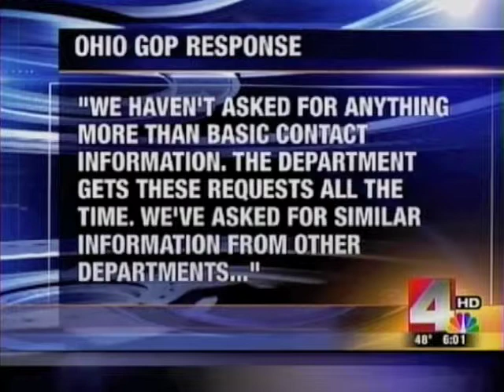GOP Requests Members' Personal Info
NBC 4 covers the attempt by Ohio Republican Party to obtain the personal information of OEA members. OEA was granted a temporary restraining order to prevents the release of residential (home) addresses, home telephone numbers and personal email addresses of individuals licensed by the Ohio Department of Education until November 30, 2009.